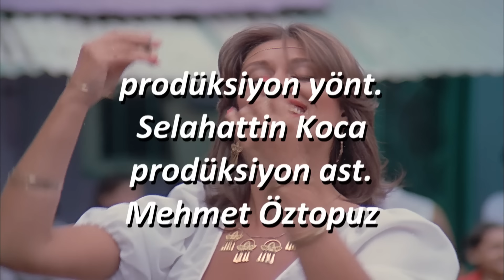Gırgıriye | Müjdat Gezen, Gülşen Bubikoğlu | Türk Filmi | Full HD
Müjdat Gezen, Gülşen Bubikoğlu, Perran Kutman, Münir Özkul, Adile Naşit ve Ayşen Gruda'nın başrolde olduğu 1981 yapımı Gırgıriye filmi restorasyonlu, full HD ve tek parça olarak sizlerle, iyi seyirler!

Gırgıriye filminin özeti (Spoiler içerir):

Sulukule’de yaşam... Bir yanda Güllüye (Gülşen Bubikoğlu), annesi Sabahat (Perran Kutman) ve dayısı Bekir (Şemsi İnkaya). Diğer yanda Bayram (Müjdat Gezen), babası Emin (Münir Özkul), kızkardeşi Sevim (Ayşen Gruda) ve halası (Adile Naşit). Güllüye Bayram’ın, Sevim de Bekir’in sevgilisidir, ama Emin ile Sabahat’ın ezeli düşmanlığı evlenmelerine engeldir. Aslında birbirlerine aşık olan Emin ve Sabahat yıllar önce tam evlenecekken, Emin’i başka kadınla görüp, inat için başka adamla evlenen Sabahat’a Emin’in kızması; giderek ortaya iki düşman aile çıkartmıştır. Sulukule’ye gelen müşterileri paylaşamaz, sürekli kavga ederler. Güllüye ve Bayram evlenmeye iyice kararlıdır. Ama ünlü gazinocu Sabri’nin Güllüye’yi assolist yapması bunun gerçekleşmesini önler. Karşılık alamasa da Sabri Güllüye’ye aşık olmuştur. Sulukule’de çekilen televizyon programında çok beğenilen Bayram’ı da rakip gazinocu sahneye çıkarır. Bayram para kazanıp Güllüye’den öç almak için, kadın kılığına girip şarkılar söyleyerek ünlü olur. Bu durumlara üzülen Bayram’ın halası ikisine de diğerinin ölümcül hasta olduğunu söyleyip buluşmalarını sağlar. Sabahat ve Emin de aynı oyunla barıştırılır. Sonunda Güllüye Bayram’la, Emin Sabahat’la, Bekir Sevim’le evlenir. Gazinocu Sabri’nin baskını ise onu ve adamlarını polisin tutuklaması ile sonuçlanır. Sulukule’ye müzik, şamata, şenlik ve mutluluk yeniden gelmiştir…

Filmin Adı: Gırgıriye
Yönetmen: Kartal Tibet
Görüntü Yönetmeni: Çetin Gürtop
Oyuncular: Gülşen Bubikoğlu, Müjdat Gezen, Şemsi İnkaya, Adile Naşit, Ayşen Gruda, Perran Kutman, Münir Özkul, Şener Şen, Haldun Dormen, Sümer Tilmaç.
Yapım: Erler Film
Yapımcı: Türker İnanoğlu
Senaryo: Sadık Şendil
Eser: Müjdat Gezen
Yapım Yılı: 1981

Erler Film, Yeşilçam'ın YouTube Kanalı. Yeşilçam filmleri tek parça ve restorasyonlu olarak Erler Film Türker İnanoğlu kanalında! Yerli filmler arasından sizlere sunduğumuz yapımlar arasında bu kez sırada Müjdat Gezen, Gülşen Bubikoğlu, Perran Kutman, Münir Özkul, Adile Naşit ve Ayşen Gruda'nın başrolde olduğu 1981 yapımı Gırgıriye filmi var. Sizlere full hd kalitesinde ve tek parça renkli ve siyah beyaz Türk filmleri sunmaya devam edeceğiz, takipte kalın!